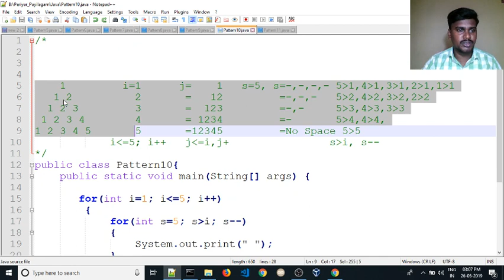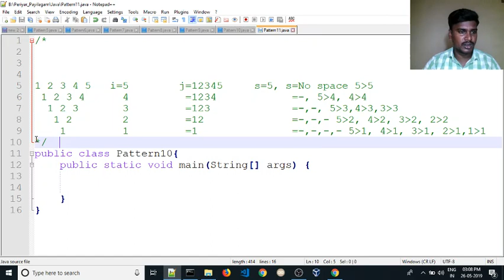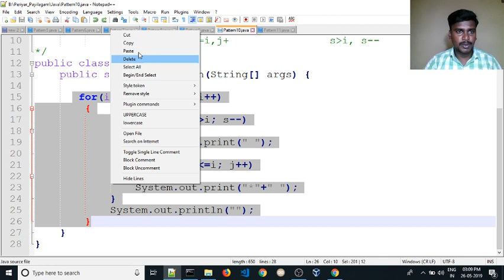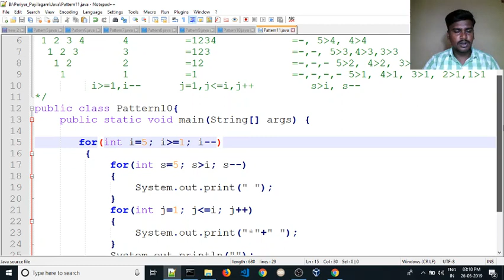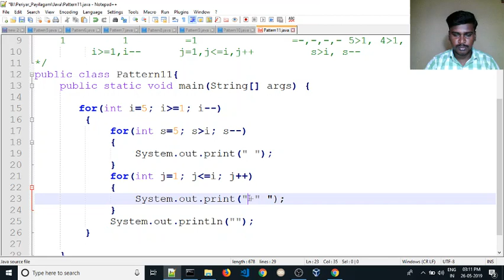🔻Reverse Triangle Pattern ☕Java Interview Programs👨‍🎓Campus Interview Programs ⚛ Pattern Programs